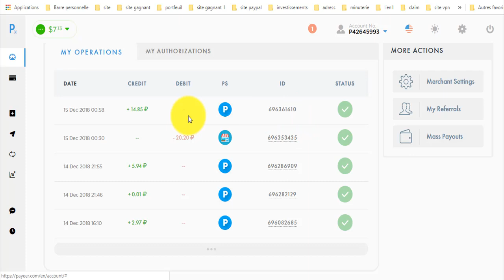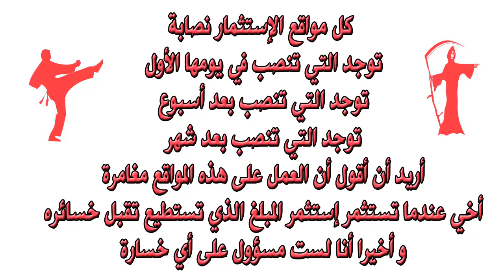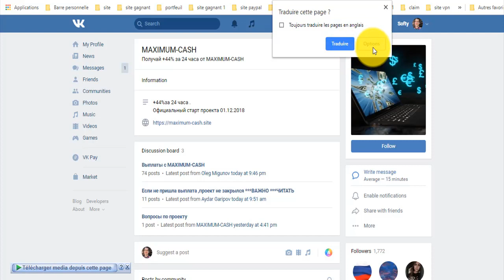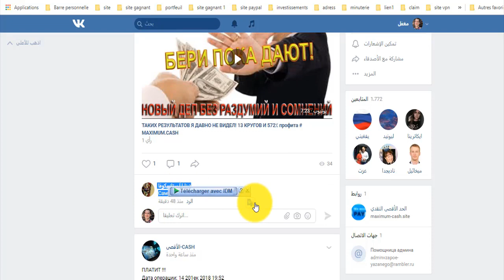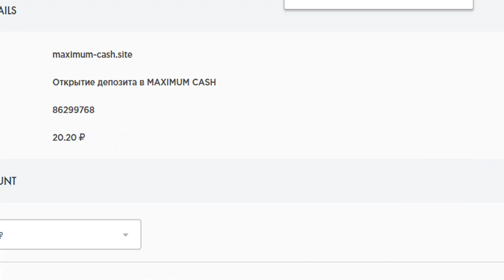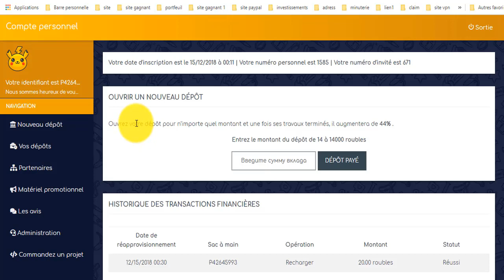إستثمار الروبل 44% بعد يوم 😜موقع لديه تقييم جيد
المواقع الربحية .
ربح الدولار .
تعدين البتكوين .
البنوك الإلكترونية .
محافظ العملات الرقمية .
منصات تداول .